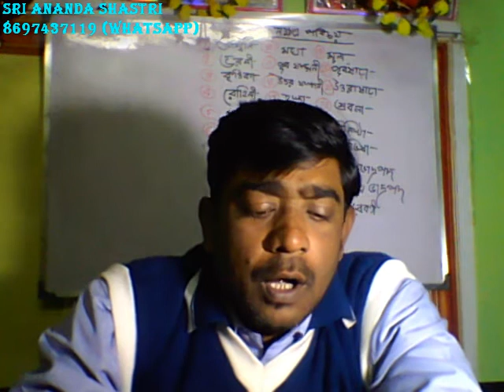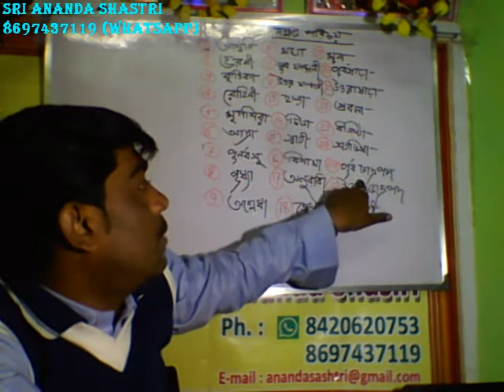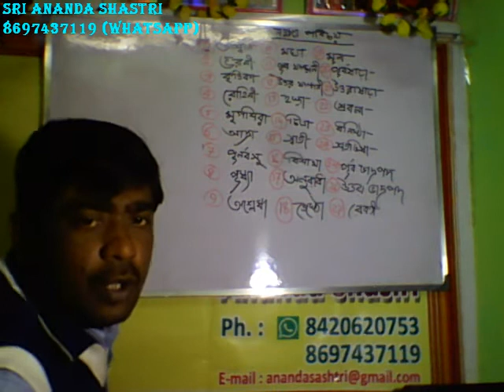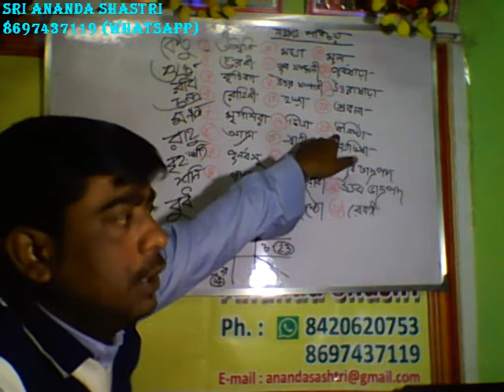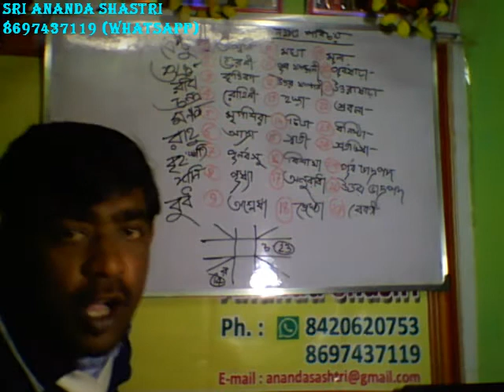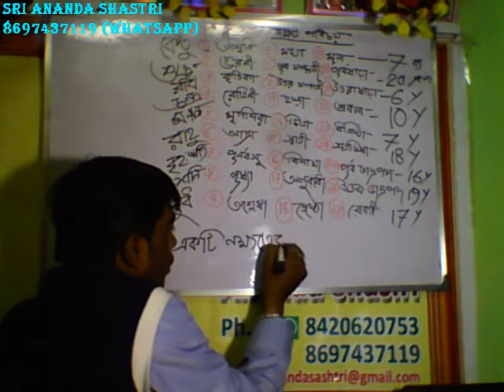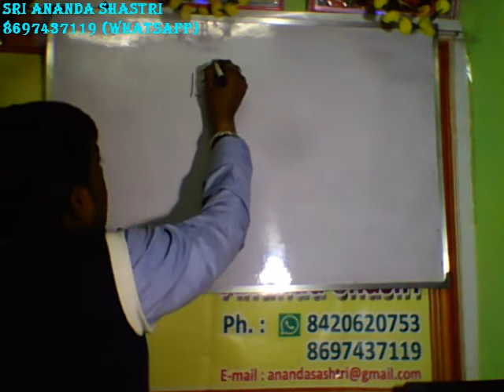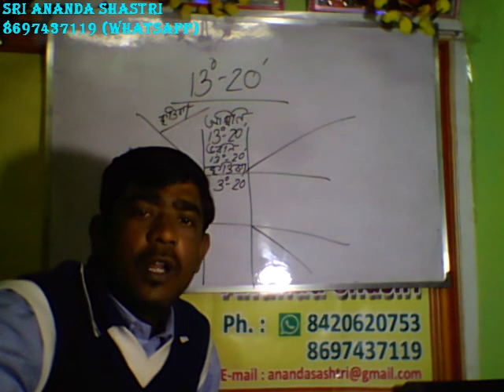JYOTISH CLASS PART- 3